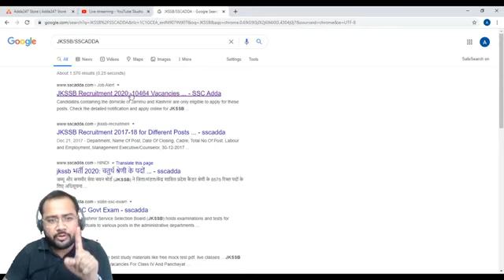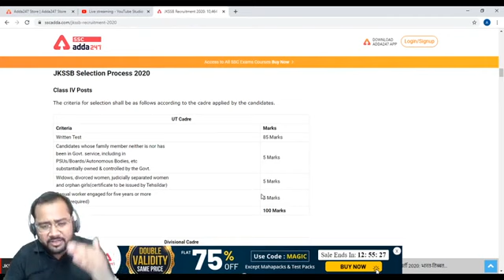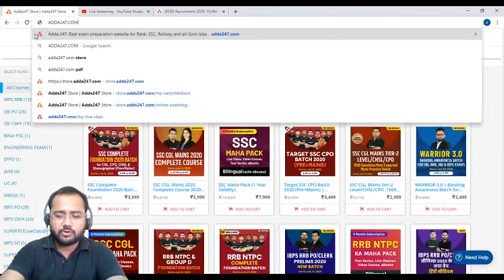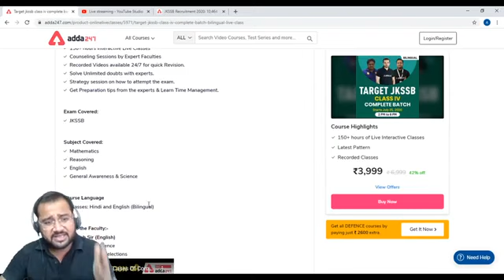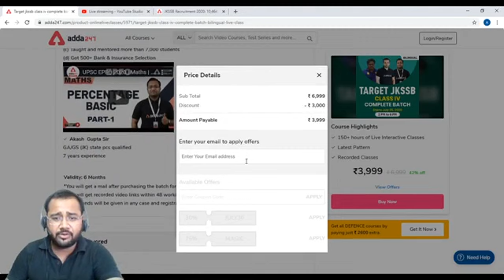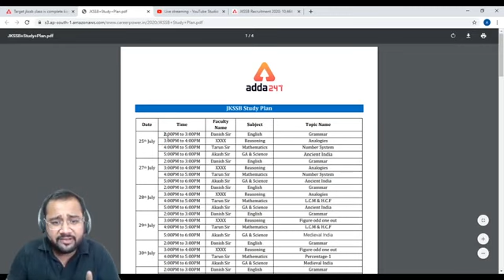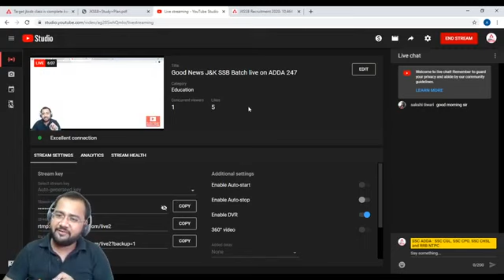Good News J&K SSB Batch live on ADDA 247